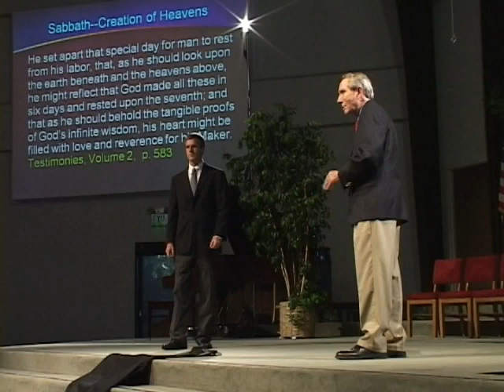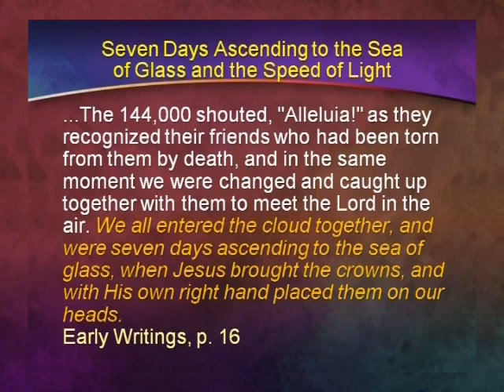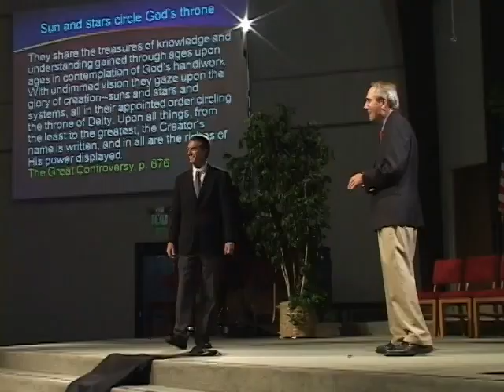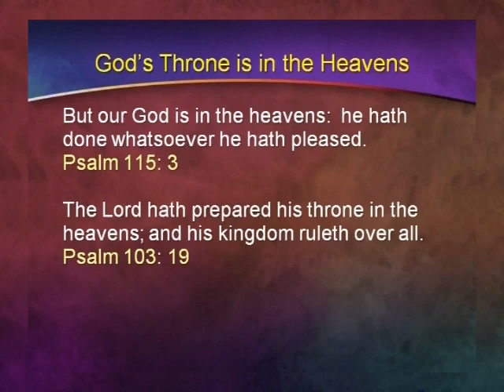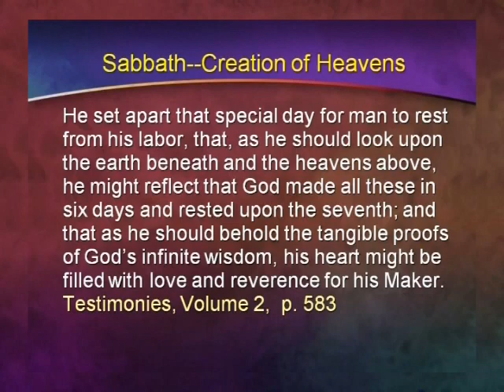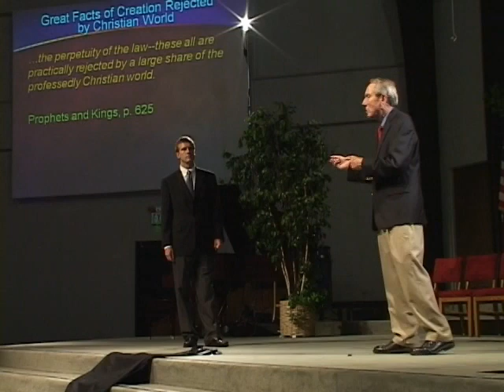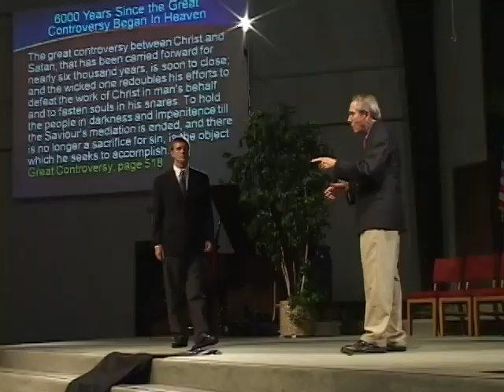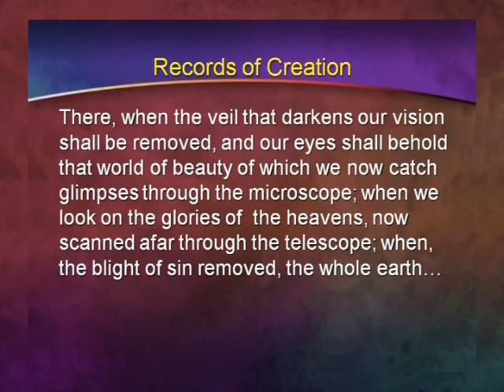Robert V Gentry - 2009 California Creation Seminar Disc 03